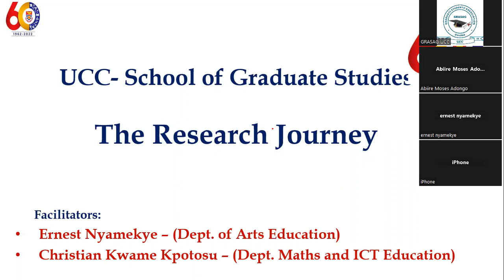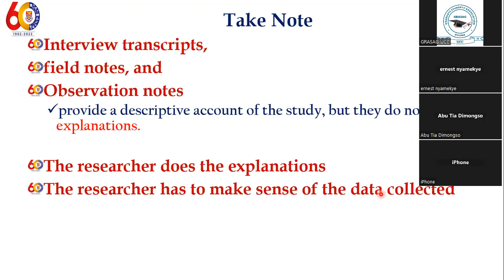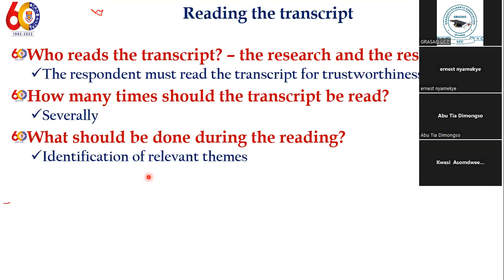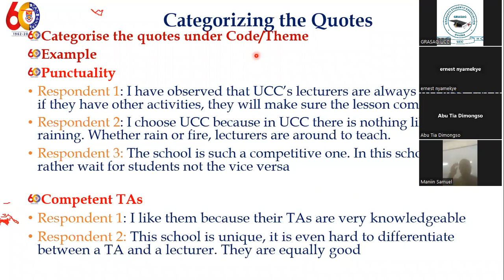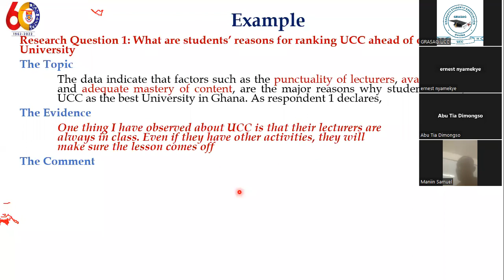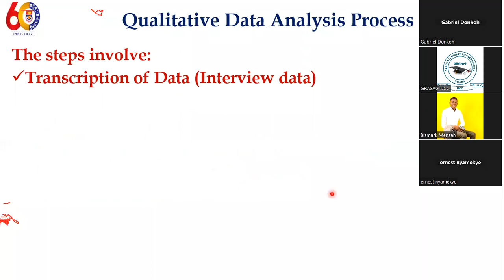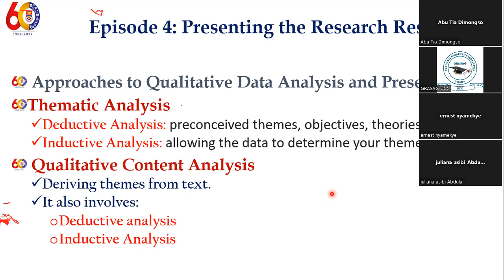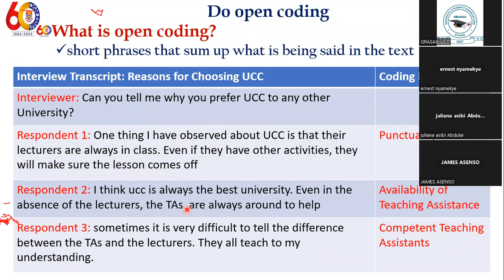THE GRASAG-UCC RESEARCH JOURNEY EPS. 06